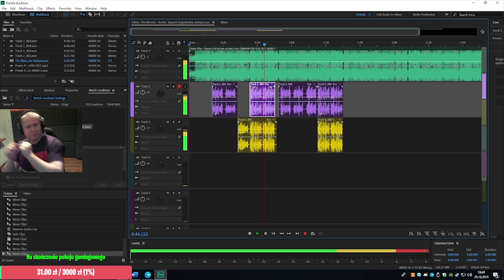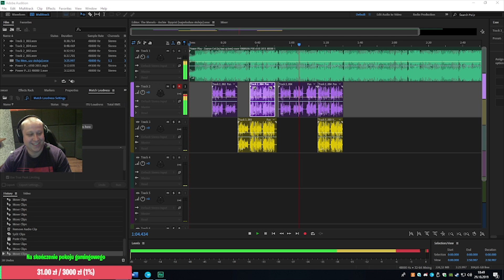Funny moments #3 - Szpitalne przygody Papa Luko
Dont_Look odgrywa postaci Papa Luko, Wiesław Cebula, menele, którzy już od pierwszych dni w mieście prezentował swoje autorskie utwory o swoim, życiu, miłościach i rozterkach.

Zachęcamy do tworzenia swoich piosenek/filmów/dissów itd.

Zostaw suba oraz łapkę w górę.